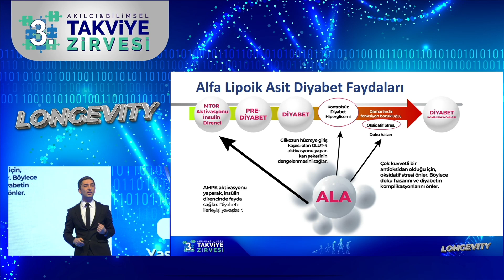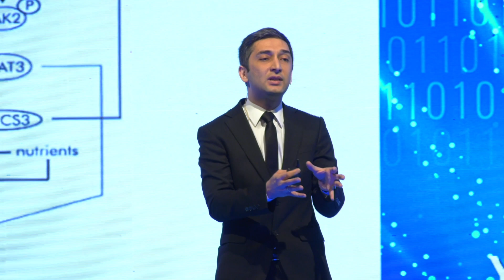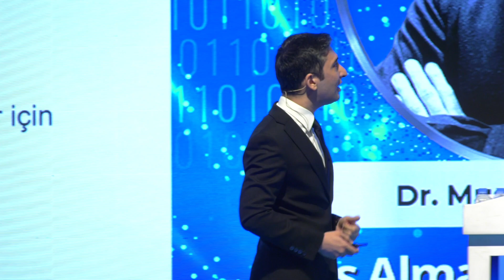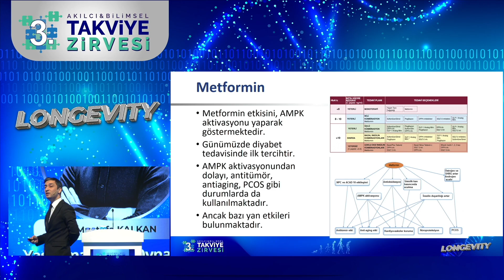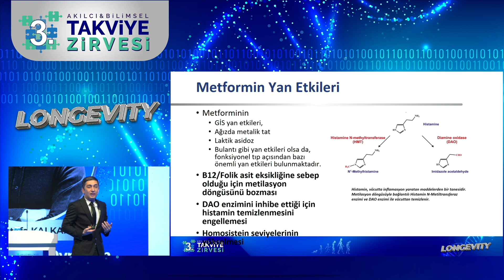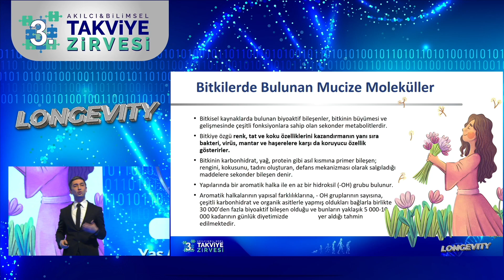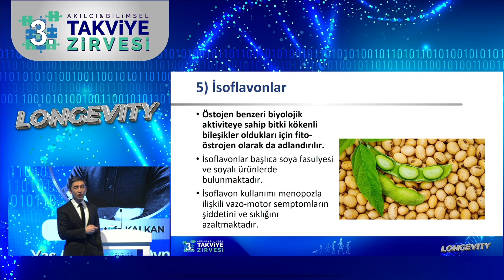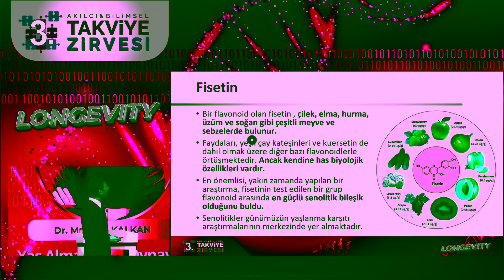Longevity: Yaş Almadaki Mekanizmalar (Takviye Zirvesi'nden Bir Kesit)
Son yılların en önemli konulardan bir tanesi "Longevity" Sağlıklı yaş almak, yaş almayı geciktirmek belki de geriye döndürmek! Longevity konusunda ülkemizde yapılan en önemli etkinlik olan "3. Akılcı ve Bilimsel Takviye Zirvesi" geçtiğimiz haftalarda gerçekleşti. Yaşlanmayla ilişkili metabolik yolakları anlattığım sunumdan kısa bir kesitte sizlere burada rol oynayan AMPK ve MTOR yolaklarında görevli Berberin ve önemli polifenollerden olan Kuersetin hakkında bilgileri sizlere sunuyorum.

00:00 Giriş
00:40 İnsülin Direnci Neden Olur? AMPK Yolağı
04:00 AMPK Aktive Edenler
06:00 Berberin Nedir? Faydaları Nelerdir?
07:20 Polifenoller Nedir? Kuersetin Faydaları Nelerdir?

AMPK aktivatörleri
Berberin ne işe yarar
Kuersetin faydaları
Uzun yaşamak
Sağlıklı yaş alma nasıl olur
Kuersetin nasıl kullanılır
Polifenoller nelerdir